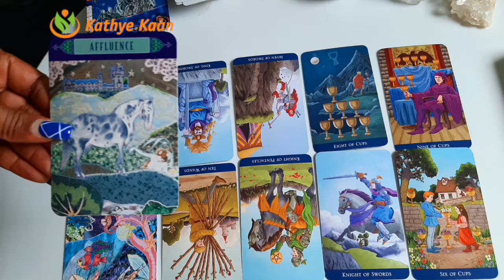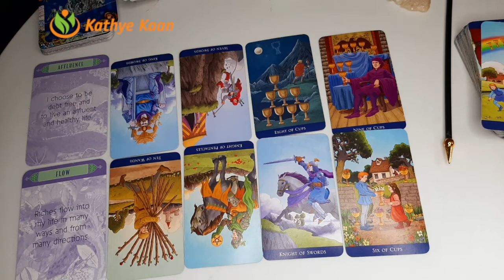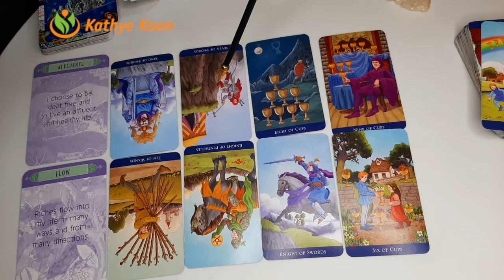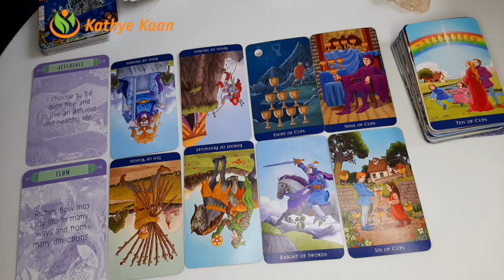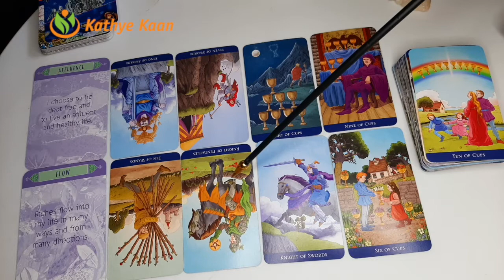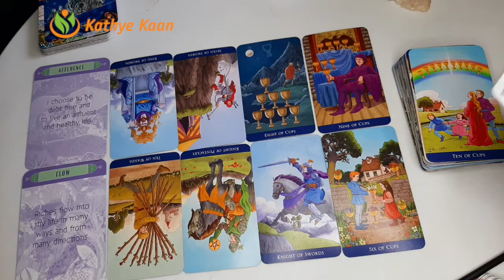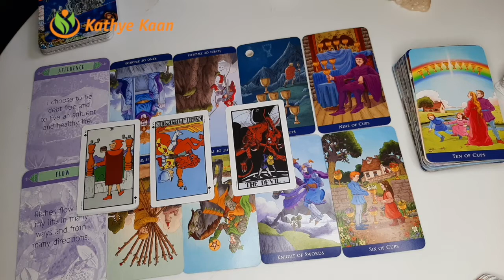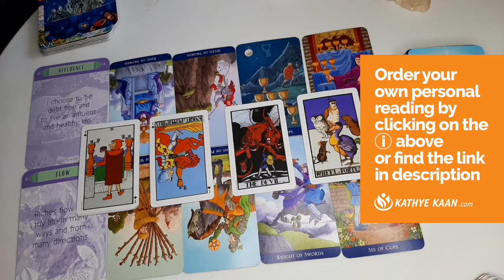AQUARIUS MAY 2020 🍀🍀BUSINESS CAREER WEALTH READING 🌈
AQUARIUS MAY 2020 🍀🍀BUSINESS CAREER WEALTH READING 🌈 AQUARIUS MAY2020 WEALTHREADING BUSINESSCAREER MONTHLY HOROSCOPE 💫🌟

Kathye